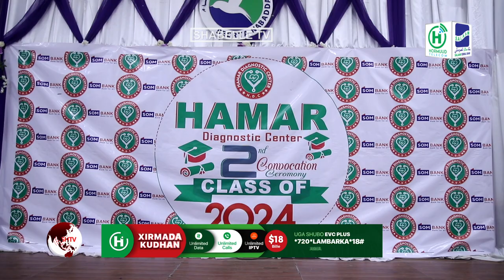In ka badan 450 xirfadlayaal caafimaad oo ka qalin jabiyay xarunta Hamar diagnostic Center.